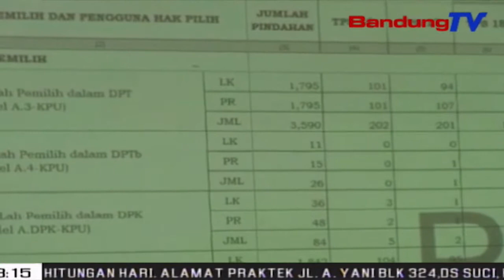BAWASLU Cimahi Rekomendasikan Pemungutan Suara Ulang | SBR | BANDUNGTV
SBR | BANDUNGTV | NIKEN PRATIWI | Badan Pengawas Pemilu, Bawaslu, Kota Cimahi, Merekomendasikan Kepada Komisi Pemilihan Umum, Kpu, Untuk Menggelar Pemungutan Suara Ulang, Atau Psu, Di Salah Satu Tempat Pemungutan Suara, Yakni Tps 114 Kelurahan Padasuka, Kecamatan Cimahi Tengah. Psu Harus Digelar Karena Adanya 4 Orang Warga Luar Kota Cimahi, Yang Mencoblos Hanya Mengggunakan Ktp Elektronik Atau E-Ktp, Tanpa Membawa Formulir A5.